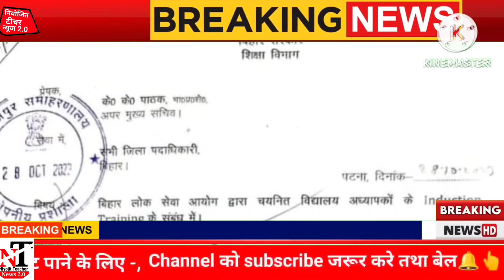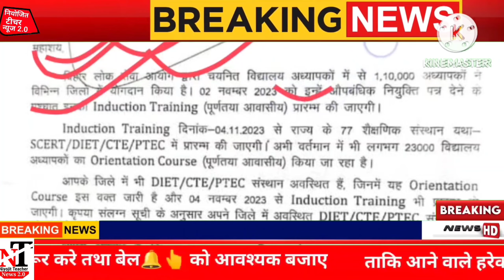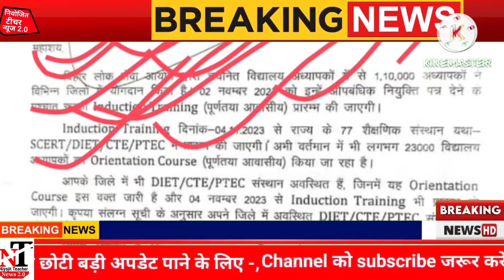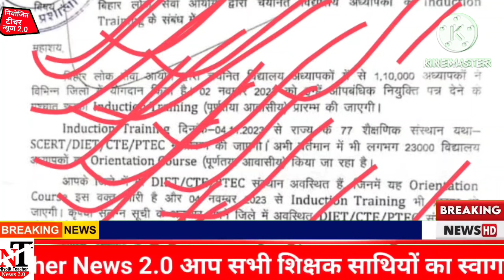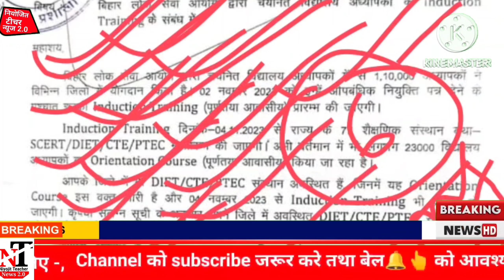राज्य के110000 BPSC शिक्षकों के लिएkkपाठक का निर्देश जारी | BPSCशिक्षकों में मची खलबली | BPSCteacher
राज्य के 110000 BPSC शिक्षकों के लिए kkपाठक निर्देश जारी | BPSCशिक्षकों में मची खलबली | BPSC teacher